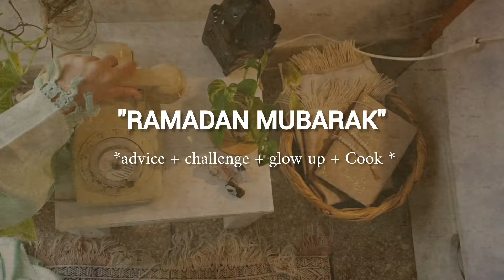▪︎ a day with me in ramadan 🌙 نهار باش نقاد روتين لقراية وندير glow up🎀شهر لتطور💪🏻advice 👀